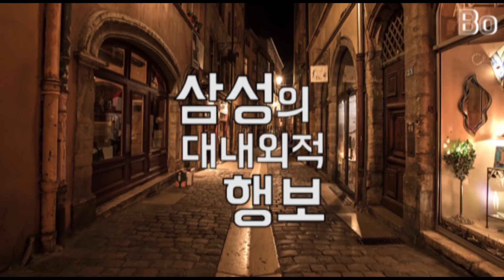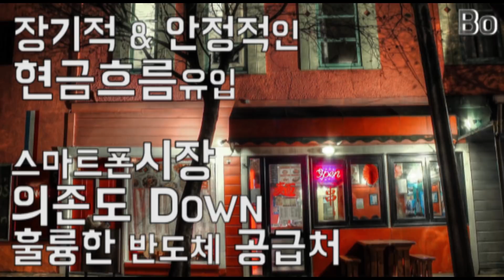[Eng Sub] 삼성전자! 세계 최초 차량용 반도체 eUFS와 커넥티드카, 자율주행 시대를 준비하는 삼성의 행보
[English Subtitle] Korean Speaks: What are the eUFS NAND for vehicle and Samsung Electronics marvelous strategy in automotive market?

Hello, this is Bo.
I would like to let you know what the eUFS is and which market Samsung has been preparing for on a perspective of Korean data analyst.

I've translated this video in English with some help of AI translator. :)
(click the "Subtitles" button on the right-bottom side of the video)
This is the second video related to “Harman”

[삼성이 세계최초로 양산하는 eUFS(차량용 고사양 반도체) 성능과 스마트카 시장을 위한 삼성전자의 치밀한 준비 및 행보]
 최근 삼성전자는 고사양 낸드플래시 eUFS를 차량용으로 확대해 반도체 업계 1위의 위치를 견고히 하는 동시에 스마트카시장에 더욱 열을 올리고 있습니다.
 뿐만 아니라 삼성촉진펀드, 오토모티브 혁신 펀드를 통해 기술적 투자에 집중하고 있으며 최근에는 하만에 전략사업유닛(SBU)를 신설해 자율주행 및 첨단 운전자 지원시스템(ADAS) 역량 강화에 나섰습니다.

 안녕하세요! 보입니다 :D

하만의 커넥티드카 사업부문에 대한 심도있는 분석으로 넘어가기 전에 삼성전자의 최근 주요 이슈를 다루며 그간 삼성의 행보를 살펴보고자 만들었습니다.

 오늘도 좋은하루 되세요!!

항상 감사합니다:D